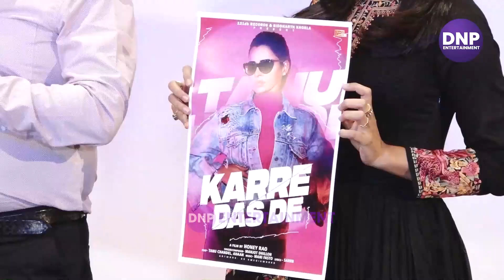Adil Khan’s GF Tanu Launches Her New Music Video ‘Karre Das De’ || DNP ENTERTAINMENT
Adil Khan’s GF Tanu Launches Her New Music Video ‘Karre Das De’